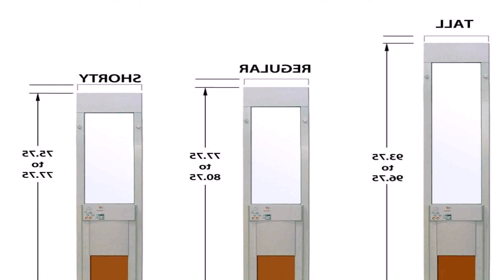Patio Door Privacy Ideas (see description) (see description)